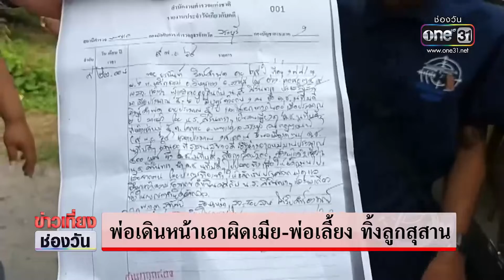ย้ายหนีแล้ว! แม่-พ่อเลี้ยงทิ้งลูกในสุสาน | ข่าวเที่ยงช่องวัน | ข่าวช่องวัน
ทีมข่าวช่องวัน31 ได้เดินทางไปที่ห้องเช่าของแม่และพ่อเลี้ยงของเด็กอีกครั้ง พบว่าไม่มีใครอยู่ในห้อง เจ้าของห้องเช่า บอกว่า เมื่อคืนพ่อเลี้ยงมาเก็บของบางส่วนพร้อมแจ้งย้ายออกจากห้องพัก ส่วนตัวคาดว่าทั้งคู่กังวลเรื่องความปลอดภัย จึงตัดสินใจย้ายไปอยู่ที่อื่น